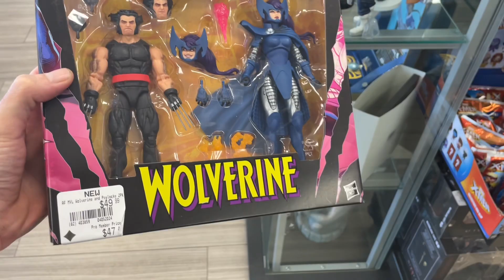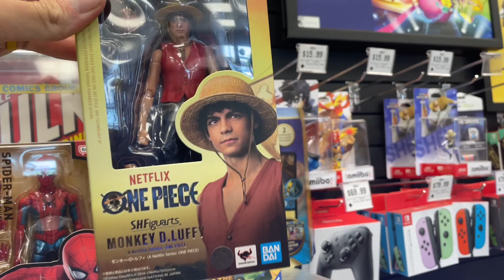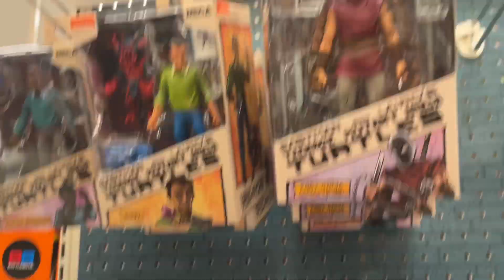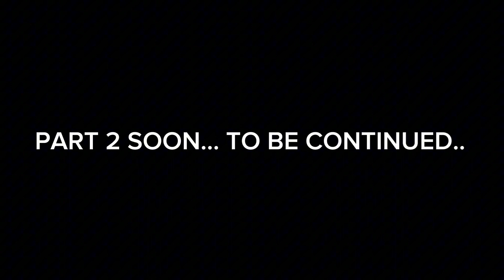NEW FIGURES EVERYWHERE!! CRAZY TOY HUNT | DJ’S COLLECTABLE SHOPPE, GAME STOP & TARGET | W/ Valley559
We have a new video for you guys and gals, let’s get out into our local toy store, Target,and Game Stop in Hanford CA!!! ALSO HAPPY NEW YEAR!! Let’s have some fun!! We are out hunting for new Star Wars Black Series, Gold Label McFarlane, NECA, Hammond collection, new marvel legends & new dragon ball stuff! We might even find some new rare wrestling figures!

0:00-0:20 INTRO
0:21-2:17 DJ's Collectable Shoppe Hanford, CA
2:18-3:29 Game Stop Hanford CA
3:30-6:03 Target Hanford CA
6:04-6:28 MYTHIC LEGIONS VALIANT KNIGHT

We are always looking for:

S.H. Figuarts
Star Wars Black Series
Marvel Legends
SPAWN McFarlane
NECA Horror/NECA Predator
Pokémon TCG
MOTU
Mythic Legions
Cosmic Legions
Lotr stuff

If you guys would like to Surprise your boi with something hit me up on IG @darthblaze559